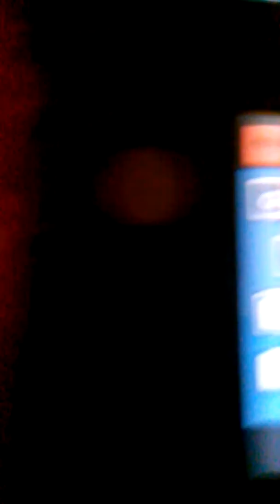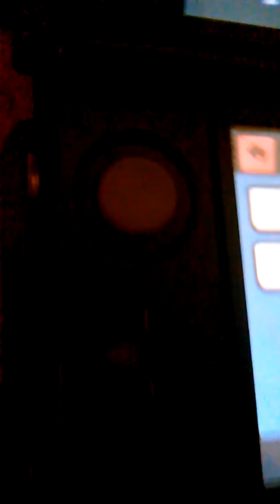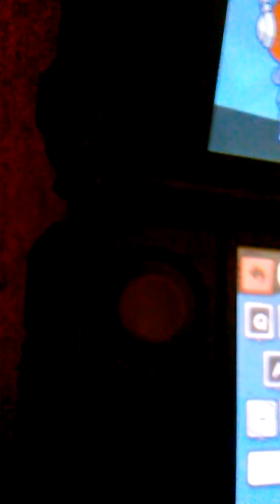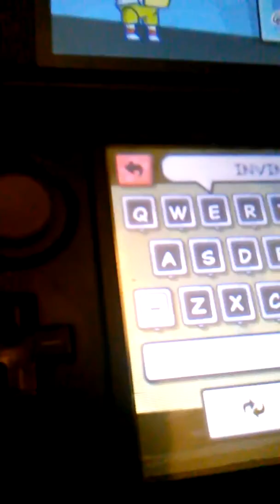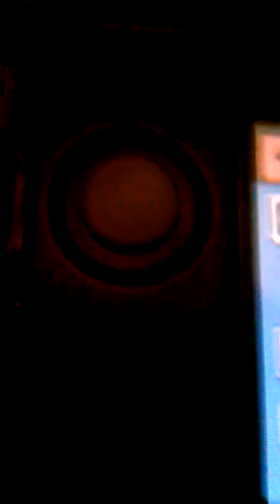Scribblenauts quest episode one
See the explosions happen on and on